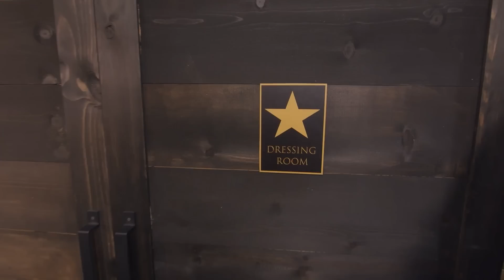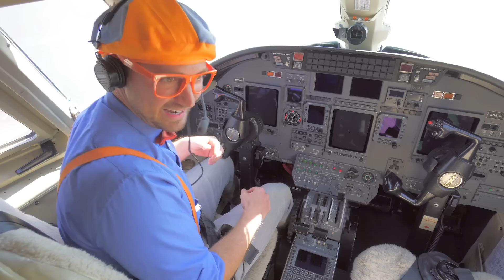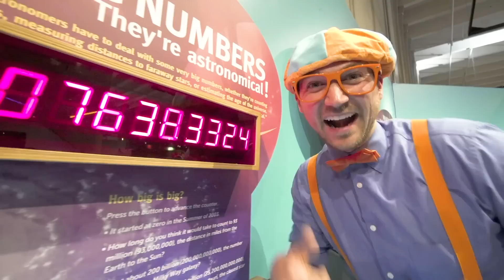La chanson des pirates| Blippi en français | Vidéos éducatives pour enfants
00:00 La chanson des pirates
02:38 La chanson du train à vapeur
05:12 Framboises
07:48 La chanson de l'hydravion
09:52 Chapeau et lunettes
12:10 La chanson spéciale d'Halloween
14:25 Brossez-vous les dents
18:48 La chanson pour s'occuper des animaux de compagnie
20:41 La chanson de l'aquarium
22:46 La chanson du terrain de jeux
25:05 La chanson du pingouin
27:07 Respectons notre Terre
29:14 La chanson de ci ou ça
31:33 La chanson de la glace
34:06 La chanson de la gâterie spéciale
36:11 La chanson du temps pluie ou beau temps
38:23 Stop... et go!
40:22 La chanson de la Terre
42:39 Jour de neige
44:42 La chanson de l'hydravion
46:55 La chanson de la boulangerie
49:28 La chanson du musée des sciences
51:26 La chanson de la ferme
53:54 Le grand air
56:03 La chanson de la cuisine
58:26 Moto